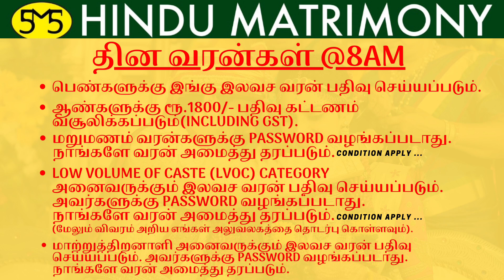தின வரன்கள்@8AM | 17.10.2021 | SMS HINDU MATRIMONY | Daily Bride & Groom Profiles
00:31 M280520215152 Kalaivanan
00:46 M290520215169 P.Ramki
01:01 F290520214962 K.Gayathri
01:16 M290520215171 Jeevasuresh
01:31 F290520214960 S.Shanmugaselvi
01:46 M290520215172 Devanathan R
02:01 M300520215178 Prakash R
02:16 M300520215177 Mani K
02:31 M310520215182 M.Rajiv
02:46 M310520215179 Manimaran